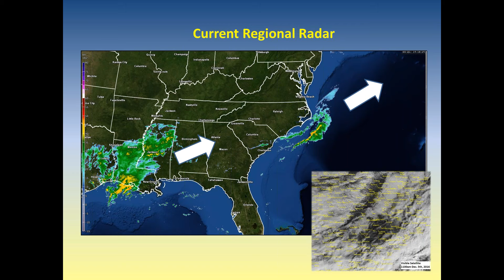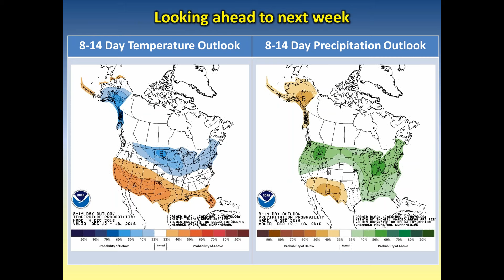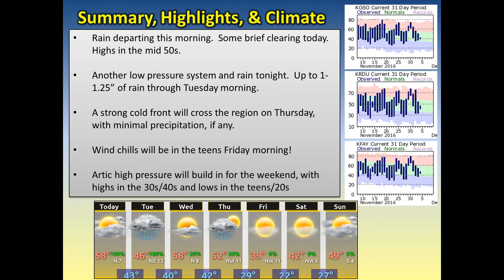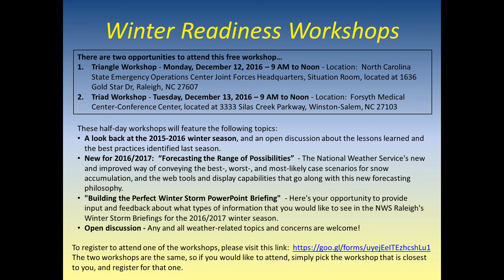NWS Raleigh Weekly Briefing for Central, valid December 5-11, 2016